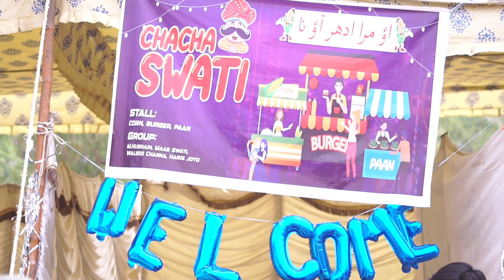Festival | Commerce Fest | University Of Sindh | 2023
"Welcome to Shezz Voyages Join me, ShezzVoyages on an exhilarating journey through the lens of my camera as I explore the world and share my passions with you.

Sindh university commerce dept  organized the Sports food festival  and Cultural Festival 2023 in the spirit of competitive zeal and jaw-dropping athletic prowess.

The sindhians  Sports and Cultural extravaganza was the epitome of Superior's promise of an unforgettable and riveting experience of competitive vigour and the aesthetic of cultural diversity.

Let’s have a look at sindh uni com fest  Highlights:

belgium
boom
edm
festival
music
OZORA FESTIVAL
Sterio society
shutdown
festival
terror
Boom 2023
Deep jungle walk
astric set
best psytrance
street food
food recipes
university life
university student
karachi eat 2023
sindh university
university of jamshoro
NewJeans
MINJI
HANNI
HAERIN
HYEIN
NewJeans
MINJI
NewJeans
HANNI
NewJeans HAERIN
NewJeans
HYEIN,
DANIELLE
NewJeans
DANIELLE